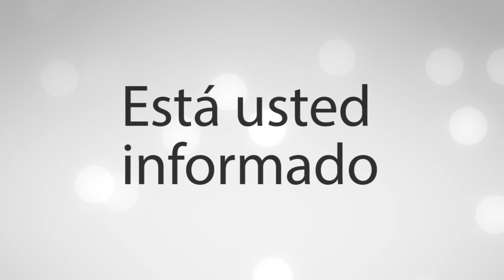Capitaliza hasta los desencuentros…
El editorial del día con Claudia Vázquez
ORT Noticias
Tamaulipas
23 de noviembre del 2023